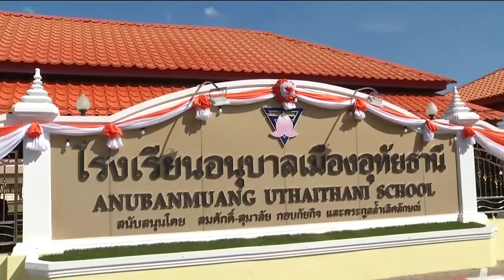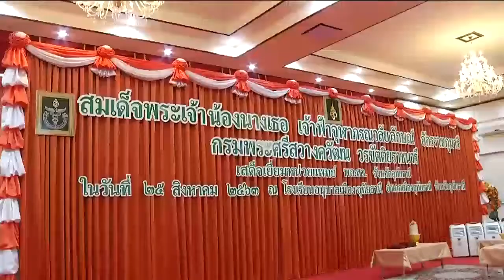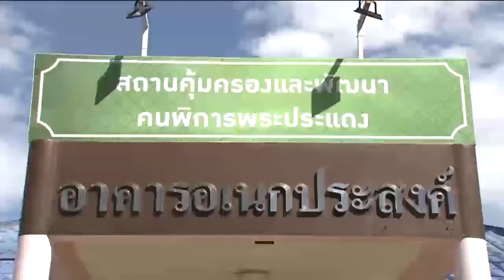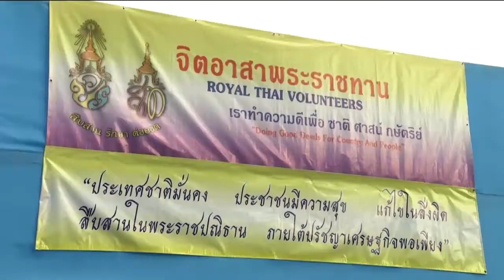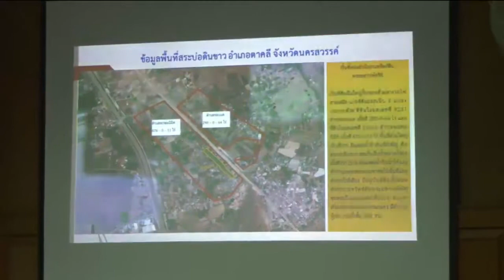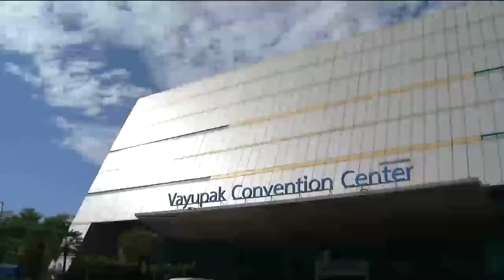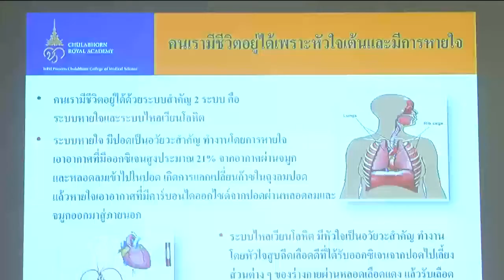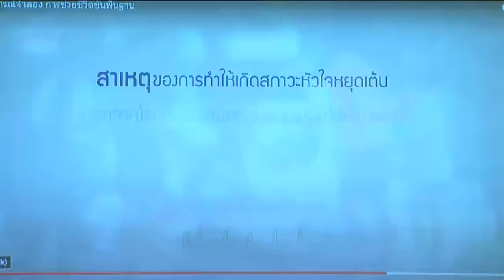ข่าวในพระราชสำนัก 25 ส.ค. 63